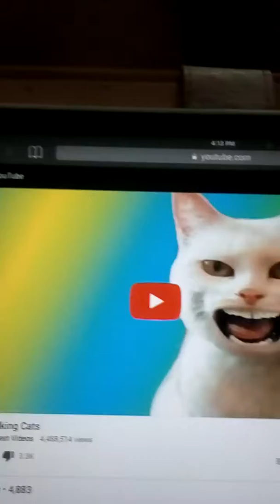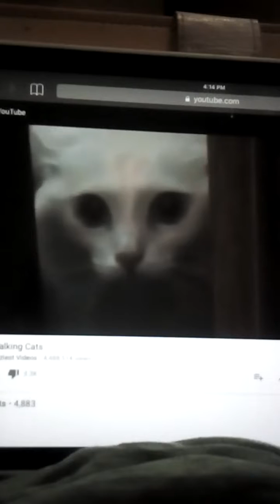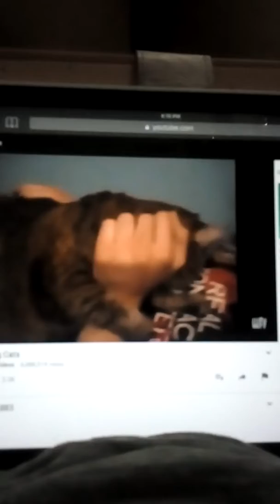Reacting to 3 funny sounding cats in this video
This is my first react video so I thought I would start with something quick and simple and it's not the whole video